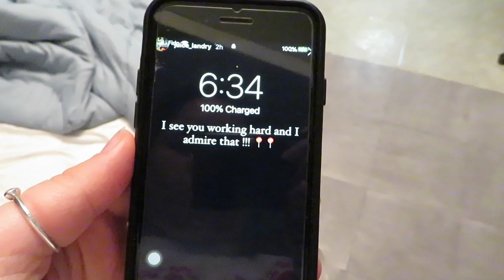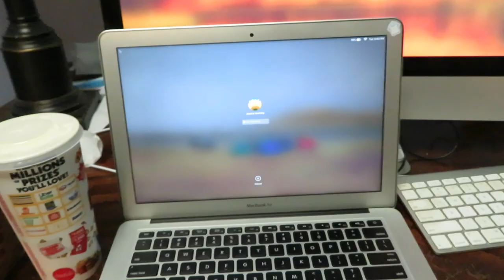My First Week as a Student Teacher! Ontario, Canada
Hey crew,

I hope you enjoyed following my first week of student teaching. More videos coming soon :)

/100